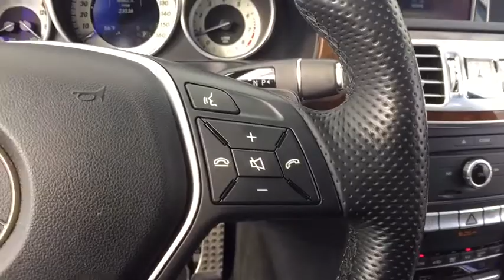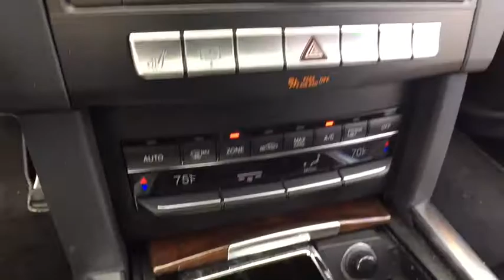2016 Mercedes-Benz E-Class Macomb, Rochester, Royal Oak, Sterling Heights, Troy, MI UD70215P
Sellers Subaru
23651 Hall Rd